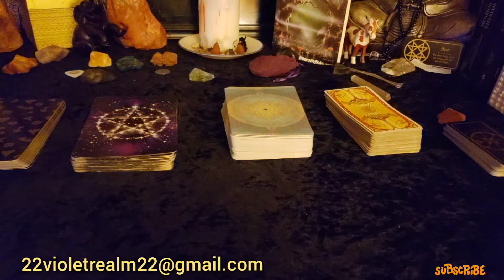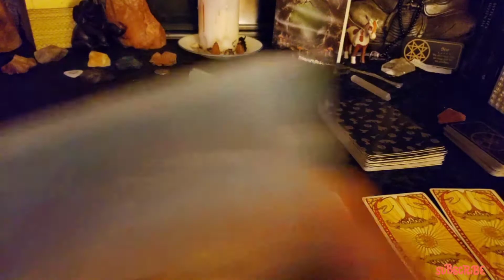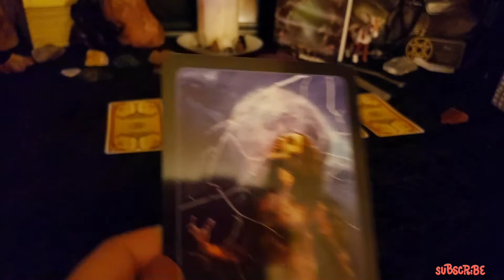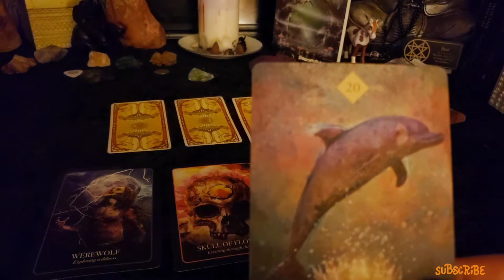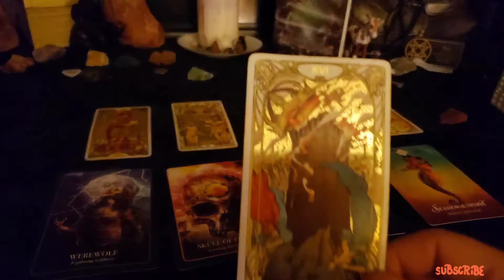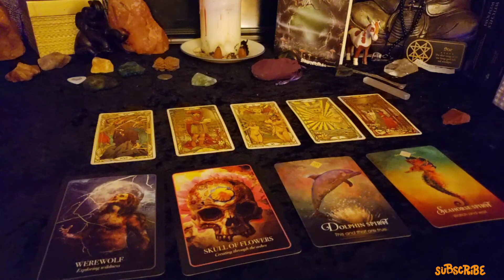ORACLE OF THE DAY FALL OF THE TOWER OF MIRRORS BRINGS UNION FOR THE LOVERS! TIMELESS TAROT READING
Hi there! Welcome to the Oracle of the Day!  FALL OF THE TOWER OF MIRRORS BRINGS UNION FOR THE LOVERS!  TIMELESS TAROT READING
Reading/Session begins at 2:33
 My channel utilizes tarot and oracle cards as well as spirit channeling to access the most meaningful, helpful, and powerful messages from Spirit.